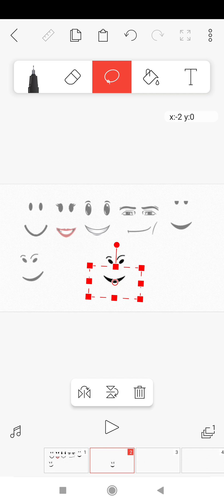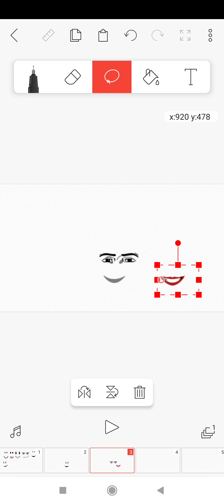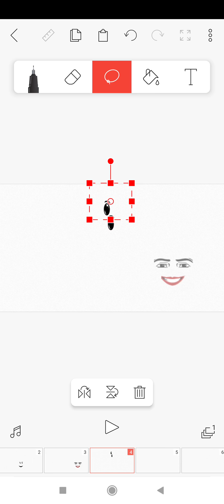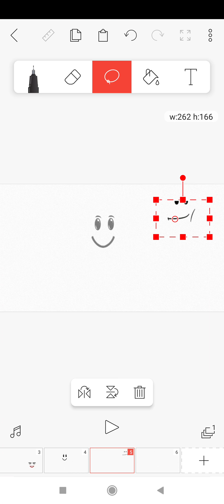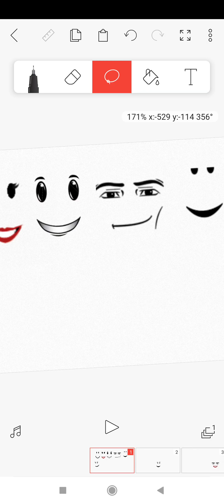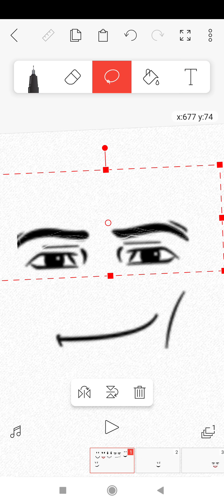mixing roblox faces